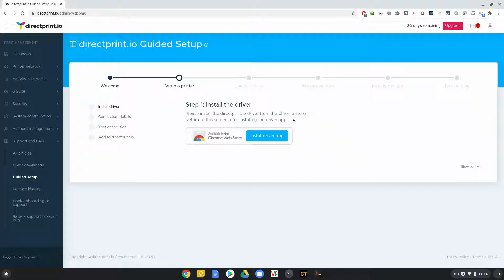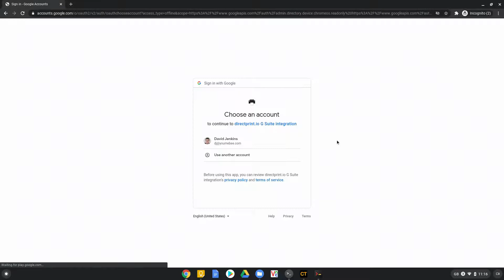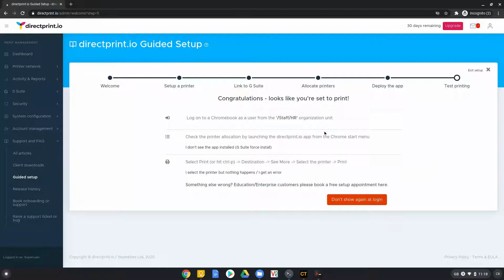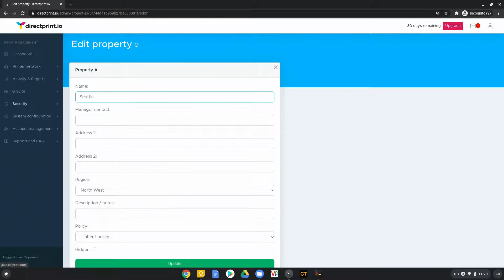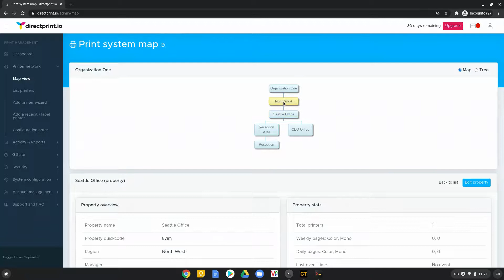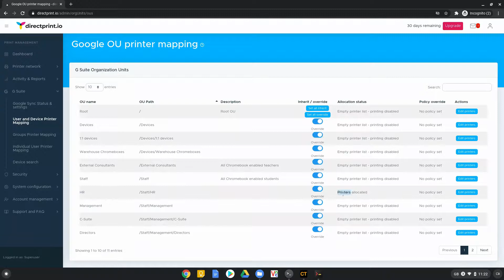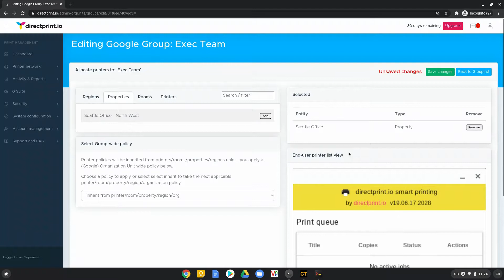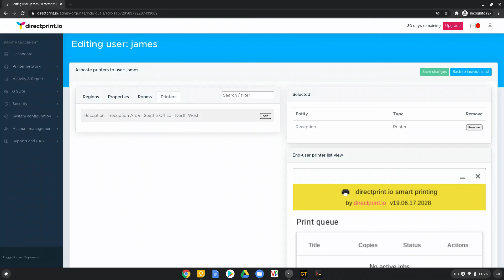directprint.io Guided Setup walk through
This video walk you though the guided setup steps within directprint.io:

1) Discover your 1st printer
2) Link to G suite
3) Allocate the printer to a G Suite Org Unit

The video also contains extra information for admins:

How to build you print map (4:31)
Deeper dive on G Suite Group, OU and individual allocation modes (7:43)